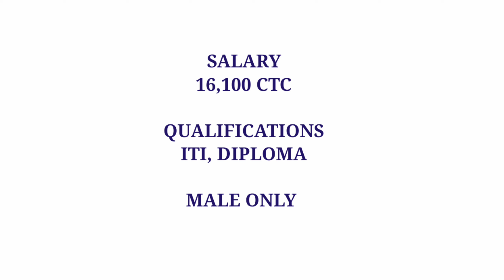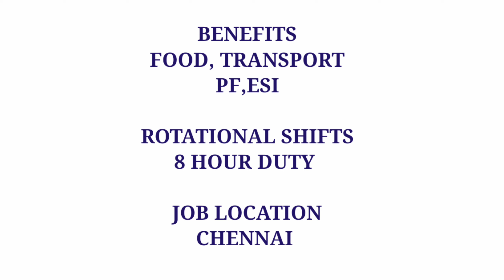SALARY -16,100💥 CHENNAI JOBS VACANCY FOR FRESHER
CHENNAI JOBS TODAY OPENINGS|JOBS IN CHENNAI